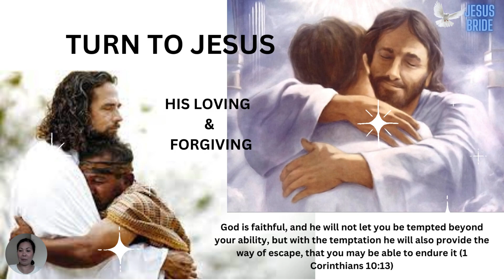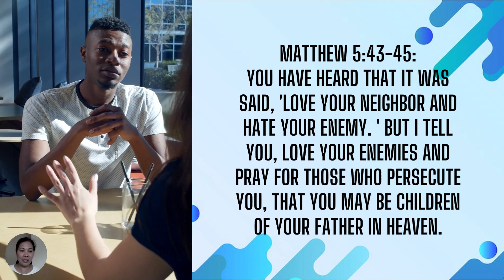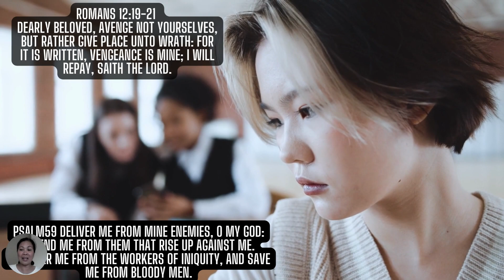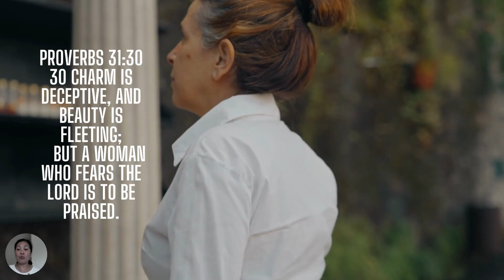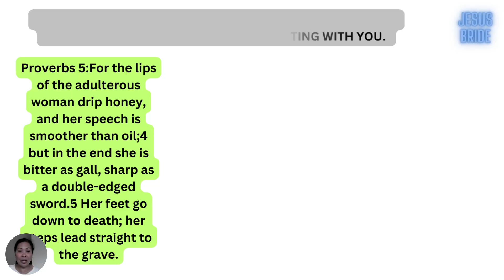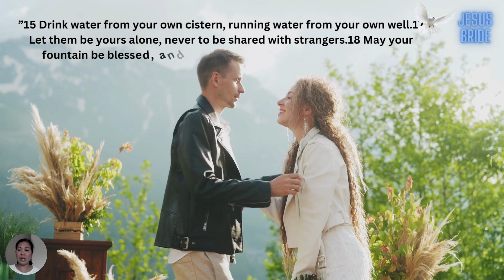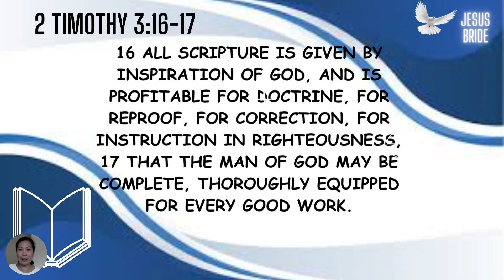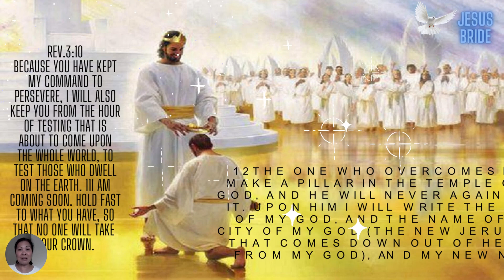FLIRTING, SEXUAL IMMORALITY, GROUND CRACKED W/ LAVA, PEOPLE IN MASK GOING TO HOSPITAL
FLIRTING#SEXUAL IMMORALITY, RESUAL OF SIN# REPENTANCE# FORGIVENESS# GROUND CRACKED OPEN WITH LAVA# PEOPLE WITH MASK GOING TO HOSPITALS